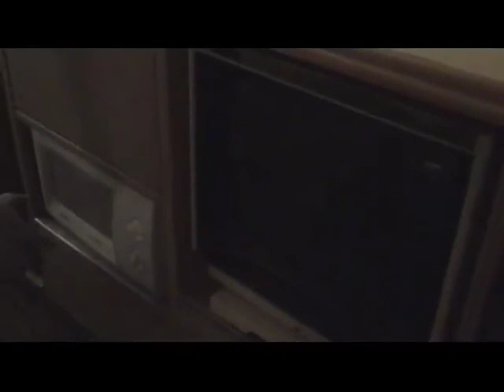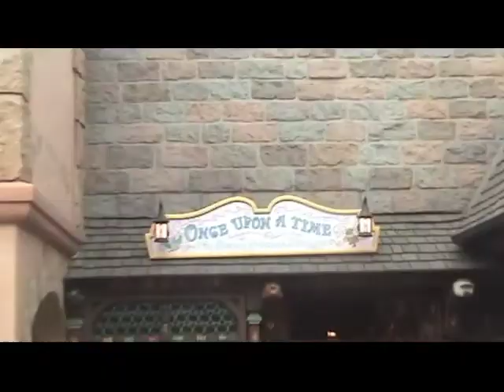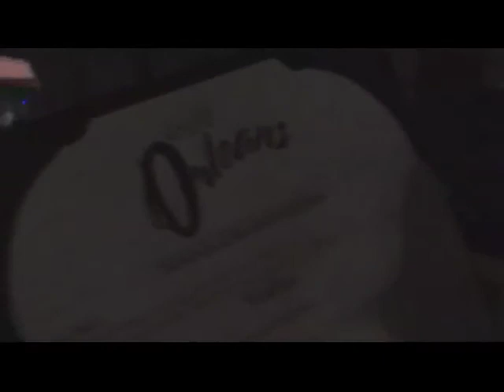Disney Magic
This movie is not about Disneyland.